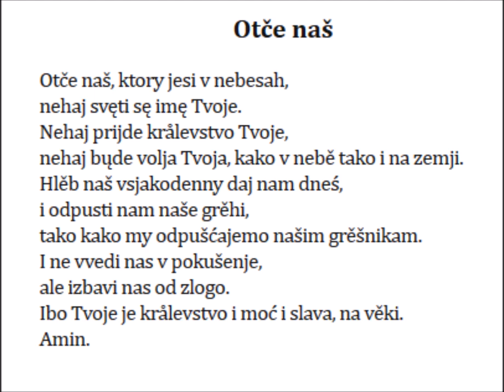The Lord's Prayer in interslavic language